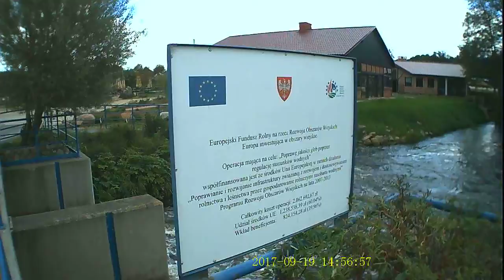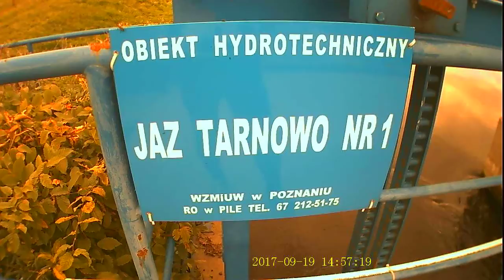Jaz nr 1 w Tarnowie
Jaz w nr 1 w Tarnowie